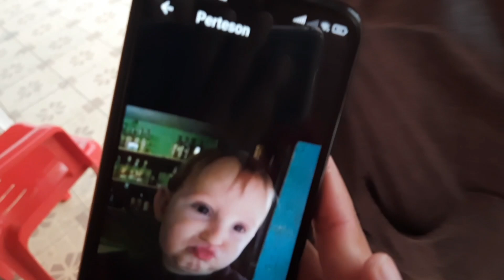PETERSSON PERDEU A VELOST MAIS RAPIDA DO MUNDO!!! FICOU TRISTE??